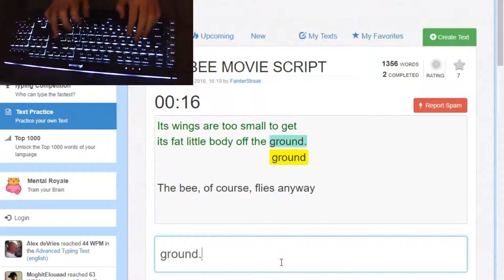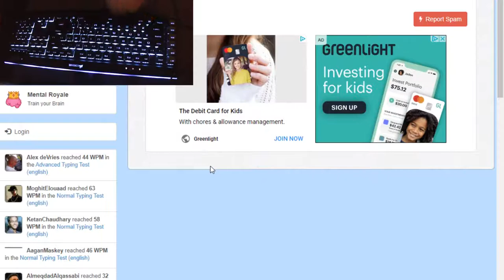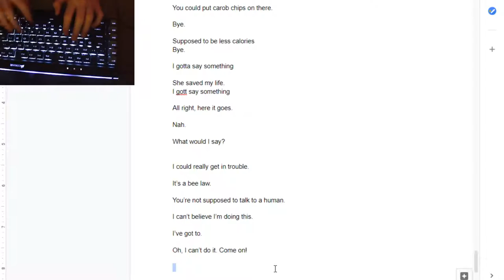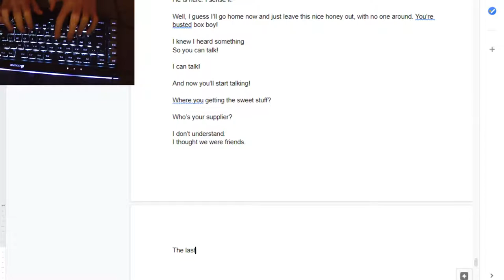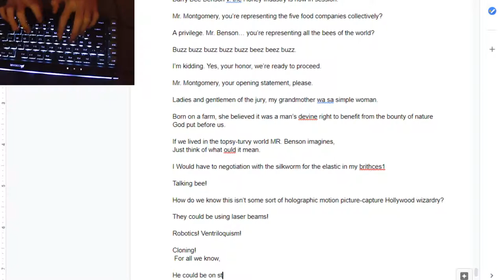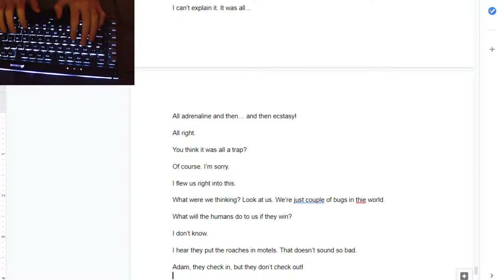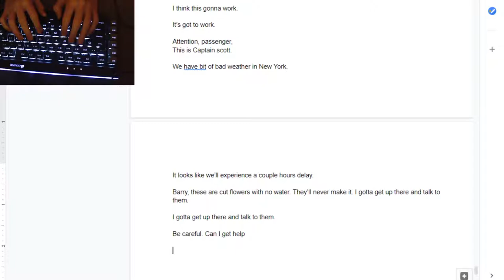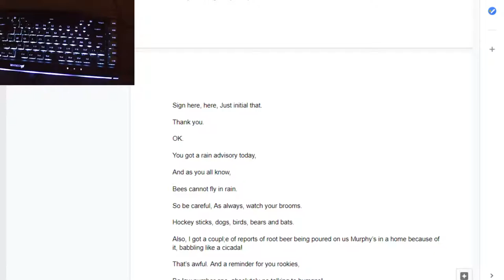Typing the entire The Bee Movie script in one sitting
the,bee,movie,script,typing,stone,axe,sapling,stoneaxesapling